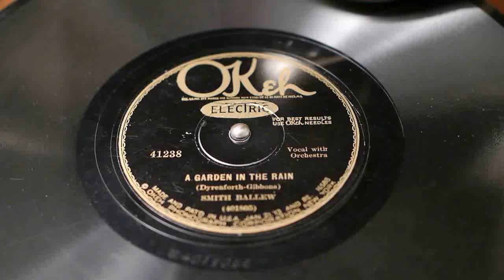"A Garden in the Rain" - Smith Ballew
Okeh 41238
Matrix W401805-C
New York, April 11, 1929
played on 1937 Telefunken DP 103